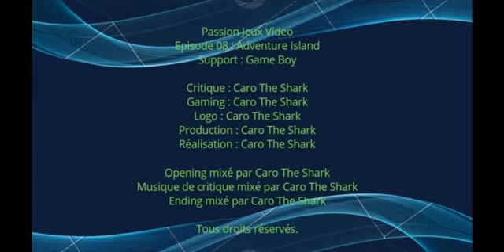Episode 08 - Adventure Island VFSTA on Game Boy.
Hello Sharkies ! A little review and a let's play on Adventure Island. Good game Sharkies !